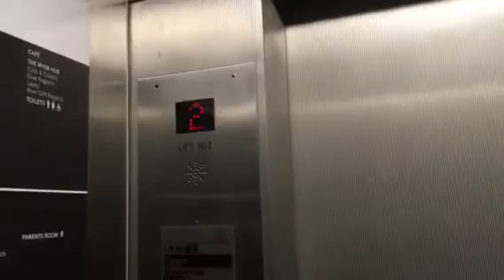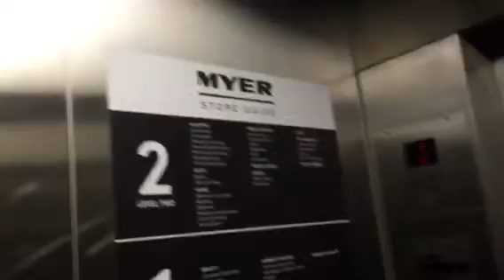Otis mod by Schindler lift at Myer in east gardens Westfield’s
Not sure what the Otis lift look like before Schindler came in. The doors at the end had a problem won’t close for some reason.